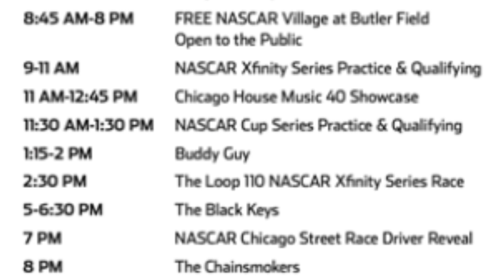NASCAR Chicago Street Race 2024 Day 1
Reporter Nate Keough breaks down Day 1 of the NASCAR Chicago Street Race Weekend! This includes Shane van Gisbergen's exciting victory in the Xfinity Series Loop 110 and an inside look at the NASCAR Experience in Grant Park!